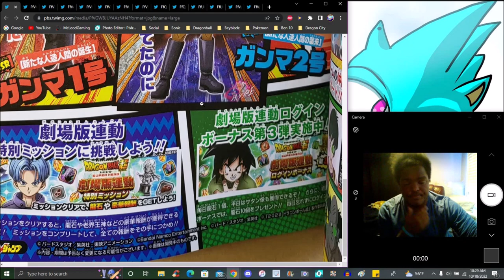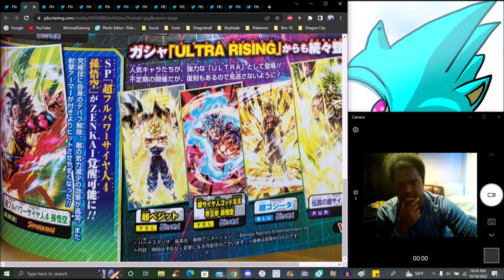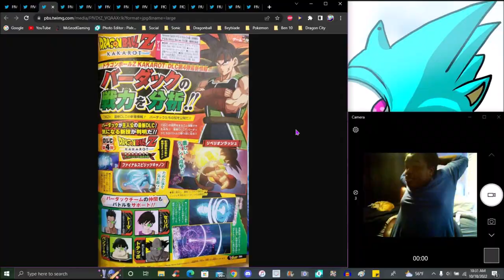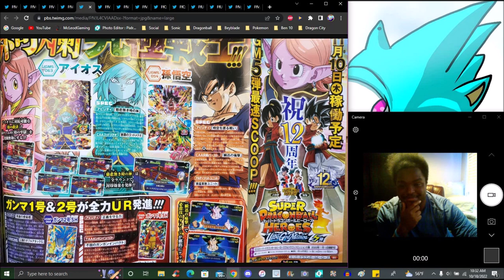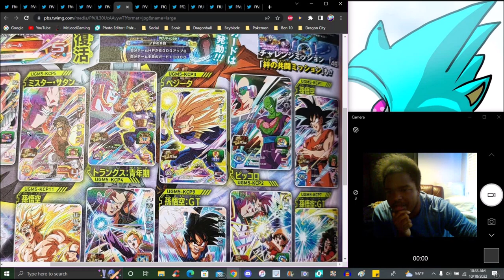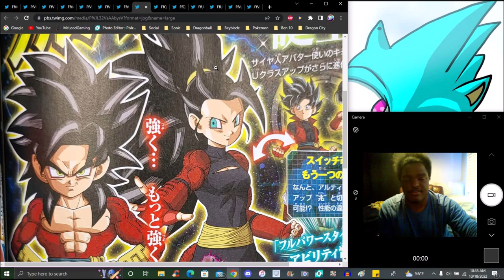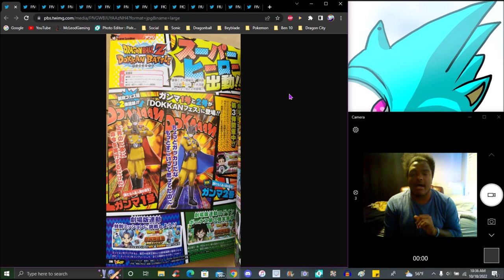DOKAAM!!! VJUMP OCT 2022 GAMMA 1 & 2 + SS4 FP GOKU ZENKAI + FEMALE SS4!!! ??? DBZ Dokkan Battle